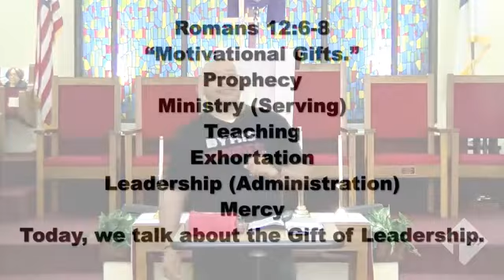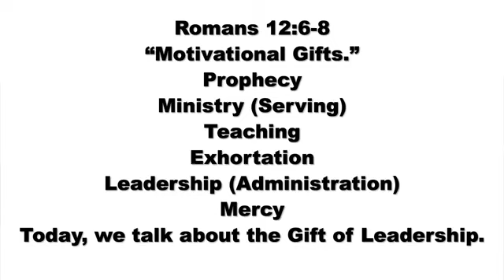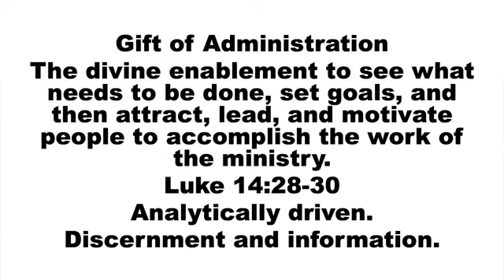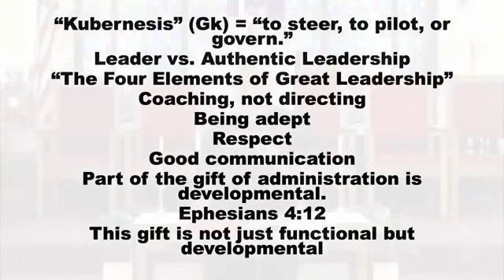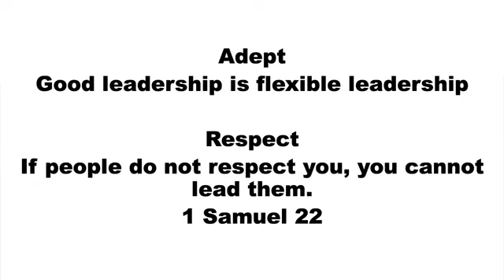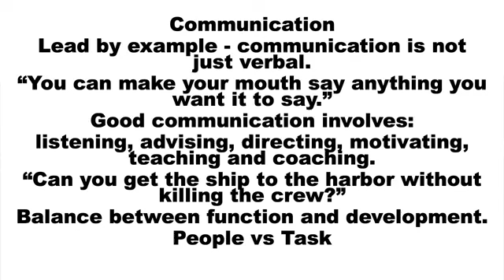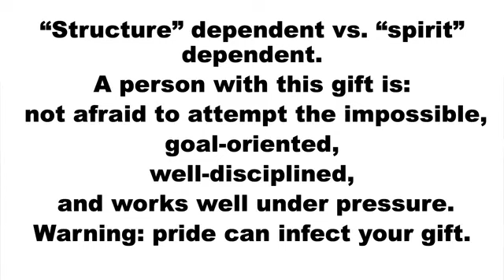Bible Study 6/3/2020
Divine Design: Discovering, Developing, & Deploying Your Spiritual Gifts
Part. 8

Bishop W. James Thomas, II
Senior Pastor, Calvary Baptist Church